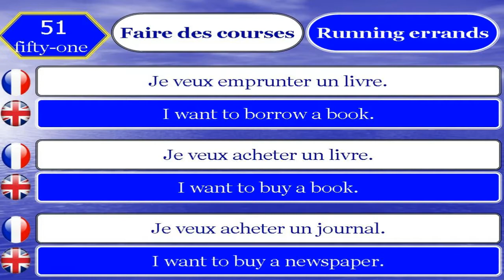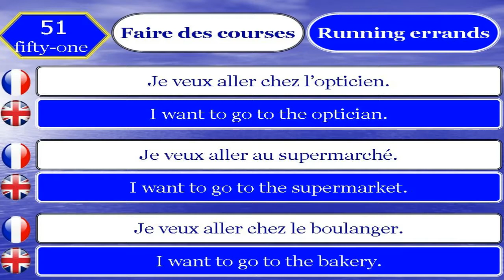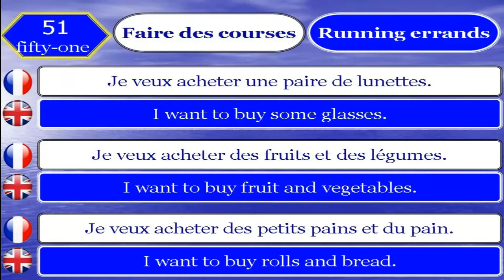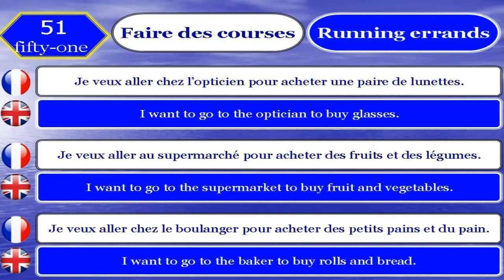Apprendre le Français et Anglais 51